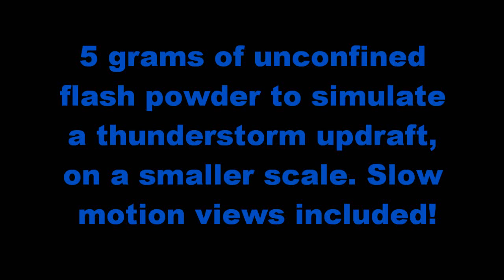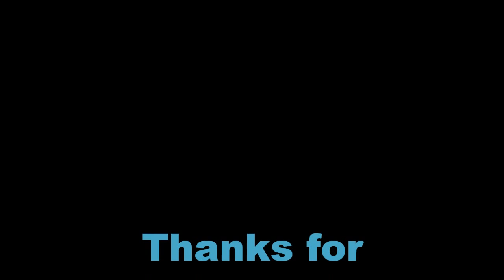Flash Powder - Thunderstorm Updraft Simulation!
A flash powder experiment to demonstrate how a thunderstorm's updraft develops, matures and collapses. The reaction is similar, just one a much smaller scale, obviously!